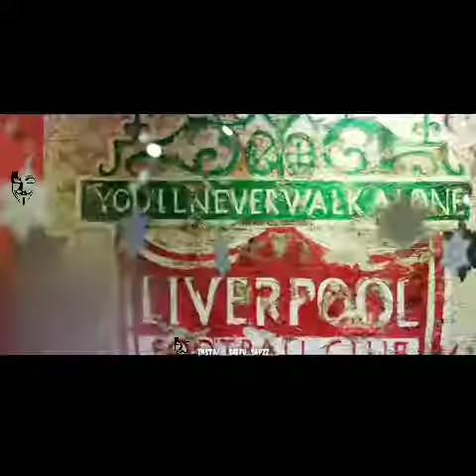T. Silva birthday spl video⚽️😍